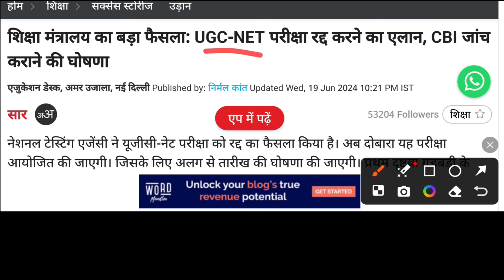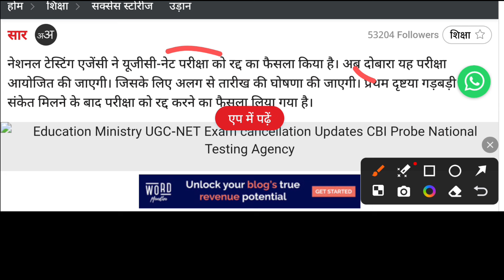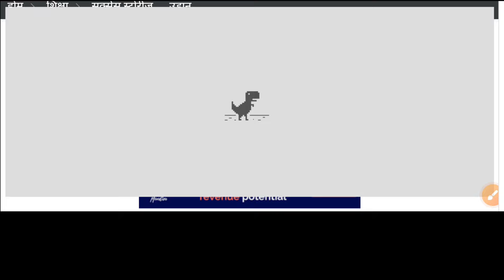UGC NET जून 2024 का एग्जाम रद्द | Ugc net exam June 2024 Cancelled | Breaking news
Teaching aptitude,
To ensure the highest level of transparency and sanctity of the examination process, the Ministry of Education, Government of India has decided that the UGC-NET June 2024 Examination be cancelled,"
Geography notes,
GEOGRAPHY VIDEOS,
Latest update,
Biggest update,
Good news for all students,
Good news,
Ugc net,
Answer key,
Answer keys,
Mega marathon,
Maha marathon,
Ugc net paper 1 marathon video,
Study bharat,
STUDY BHARAT,
Study Bharat,
City intimation,
Datesheet,
NTA ugc net 2023, ugc net exam 2023, ugc net form filling 2024, ugc net update 2024, nta ugc net form filling 2024, nta net new update 2024,